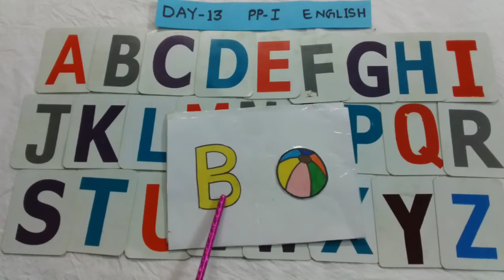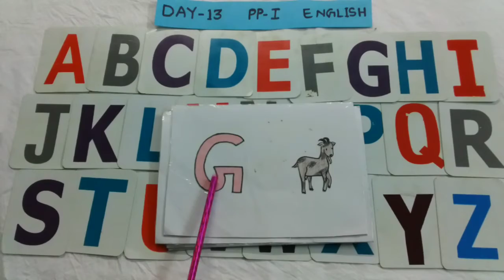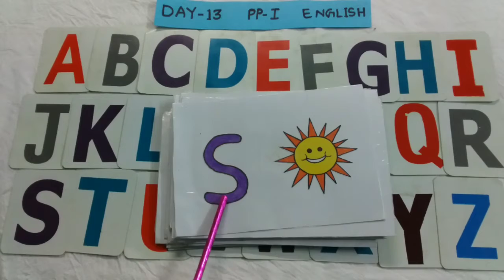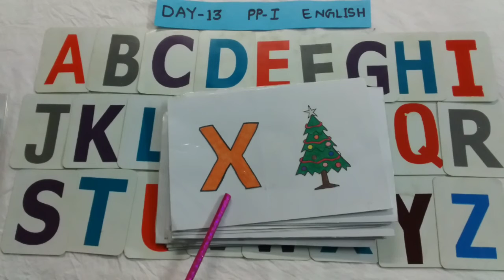PP1 eng Day 13